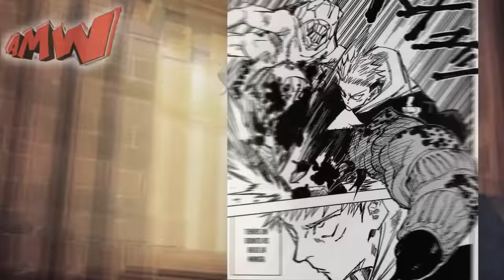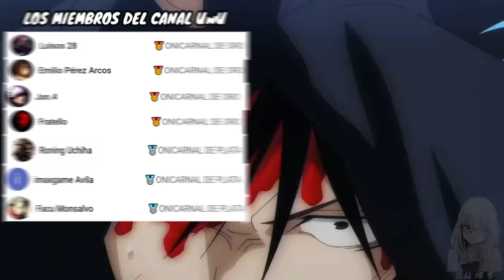⚡ EL HECHICERO mas PODEROSO de TODOS | Jujutsu Kaisen TEMPORADA 2 RESUMEN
usa el código BOOM durante tu registro para ganar
- 200 Doblones
- 7 Días De Cuenta Premium
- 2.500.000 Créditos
- 20 Camuflaje

Este es el resumen de Jujutsu Kaisen TEMPORADA 2